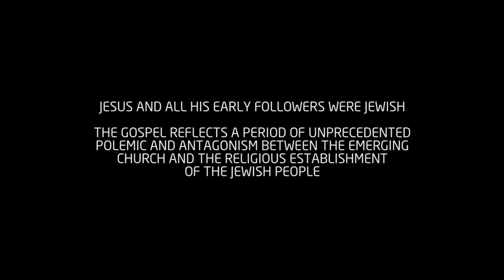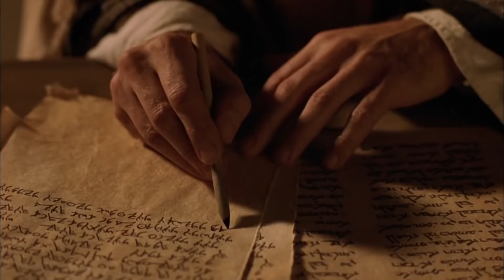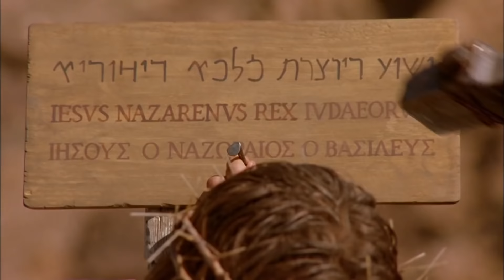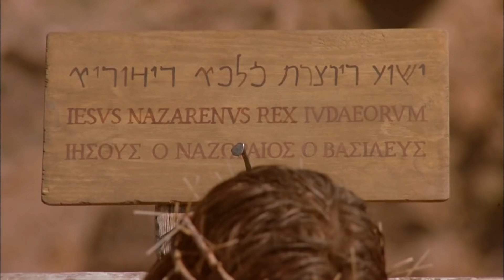LA VIE DE JESUS SELON L'EVANGILE DE JEAN